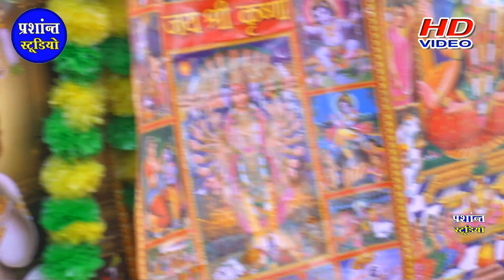भजन// बागन में बोले कौयलिया रे हमरो जियरा धक धक होये /// निशा शास्त्री 8650564697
*Singer_____
*Music_____
*Cameraman_____ Narendra Yadav / Arvind Yadav
*Producer_____
*Director____Narendra Yadav
*Edting_____Arvind Yadav

Copyright *** Digital Partner Sk Music Pvt. Ltd